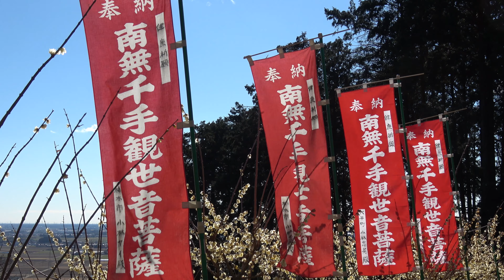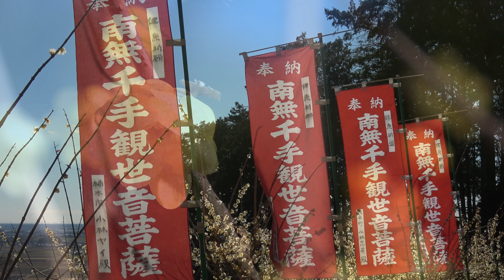東国花の寺 清水寺(せいすいじ)蝋梅と水仙(栃木市大平町) Flower temple Seisui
東国花の寺、清水寺(せいすいじ)蝋梅と水仙と御朱印、4K  栃木県内にある花の寺 十一ケ寺のひとつで、枝垂れ桜は特に美しいです。お天気が良いと東京スカイツリーも見えるそうです。

BGM 岩城江名さまOriginal「寂しくなった心」をお借りしました。